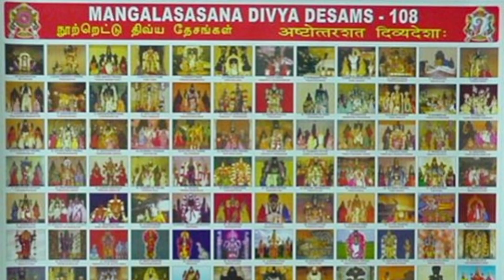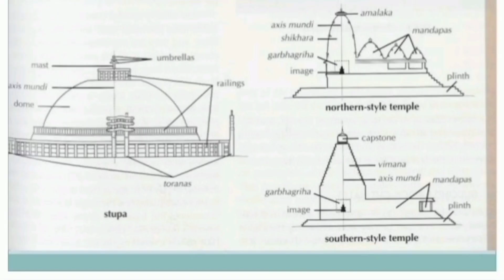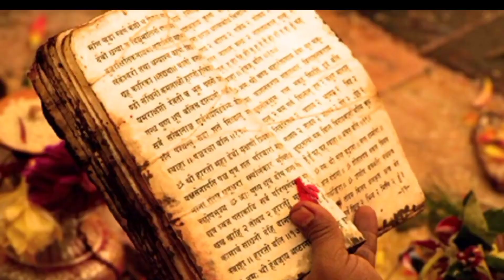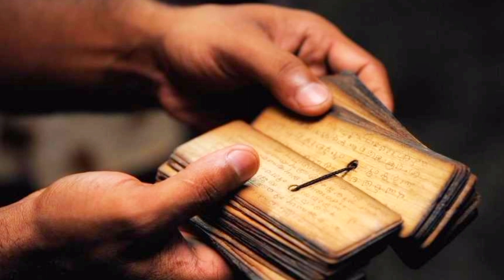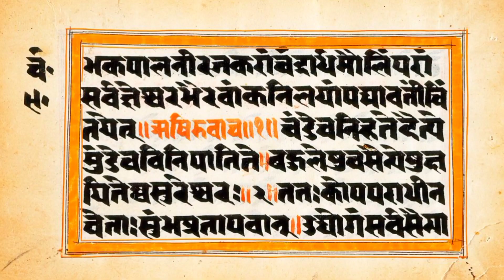Badrinath Temple, Uttarakhand.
In this video I have shared information related to Badrinath. I also have covered the detailed information regarding the temple.

The location,The discovery of the temple, Architecture of the temple,Rituals as well as the history of Badrinath Temple.

I hope you will enjoy it watching.

Jai Prabhu Badrinath.